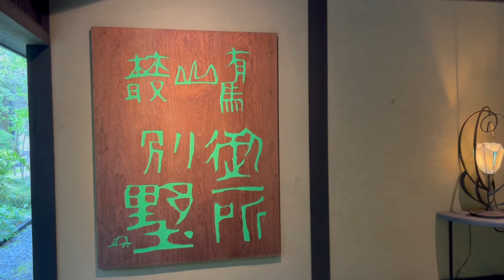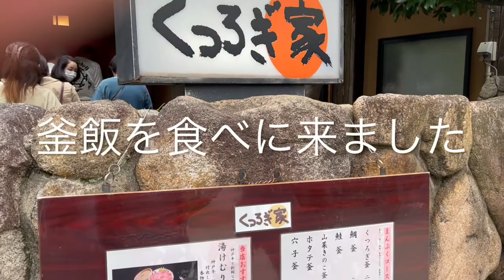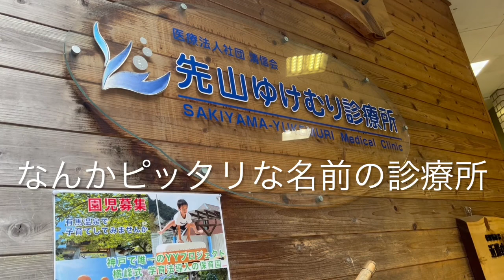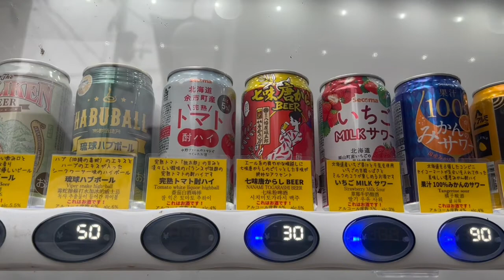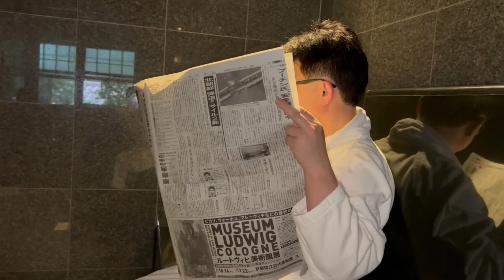有馬温泉 有馬山叢 御所別墅 ヴィラとお料理とお酒を堪能❕